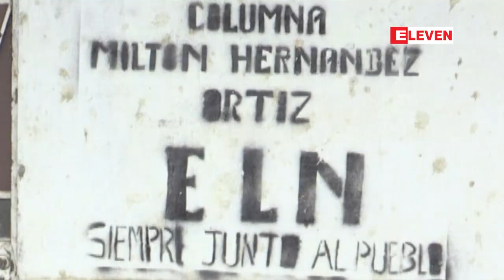ကိုလံဘီယာရွိ ELN သူပုန္အဖြဲ႕က ဖမ္းဆီးထားသည့္ ဒတ္ခ်္သတင္းေထာက္ႏွစ္ဦးကို ...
ကုိလံဘီယာႏိုင္ငံမွာရွိတဲ႔ ELN သူပုန္အဖြဲ႕က သူတို႔ဖမ္းဆီးထားတဲ႔ ဒတ္ခ်္သတင္းေထာက္ ႏွစ္ဦးကို ျပန္လႊတ္ေပးဖို႔စီစဥ္ေနတယ္လို႔ ေျပာဆိုခဲ႔ပါတယ္။